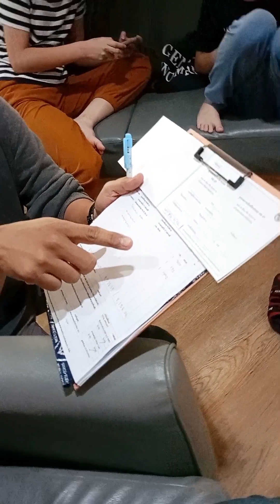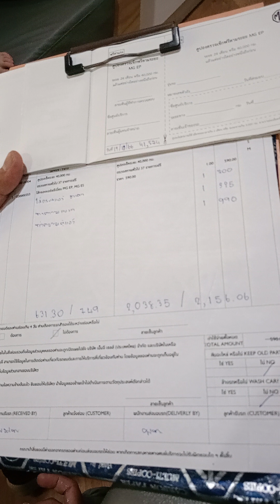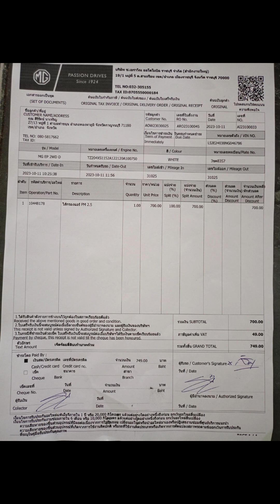Mgep+🚗⚡เช็ครอบ 40,000km.ต้องจ่ายเท่าไหร่ไปดูกัน (ใช้มา1ปี3ด.)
ตรวจเช็คระยะรอบ 40,000 km.รถยังไม่เคยมีปัญหาหนักใดๆเลย มีจอกลางเอ๋อๆบ้างแต่สักพักก็หายไปประทับใจมาก จากค่าน้ำมันเดือนละ 6-7 พันเหลือจ่ายค่าไฟเดือนละ 2,000 รอบนี้เราขับเกินมา 1,600 กิโลเมตร😉😘ดูซิว่ารอบนี้จะมีค่าใช้จ่ายหรือเปล่าแล้วต้องจ่ายเท่าไหร่ไปกันที่ mg ช.เอราวัณราชบุรี💰💸🥹

ช.เอราวัณ ราชบุรี